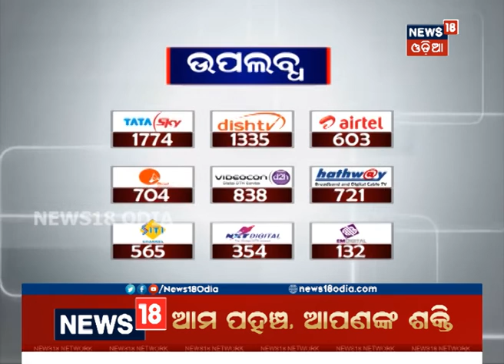Minister Surya Narayan Patro reaction to Congress and BJP on Pipili gang rape case